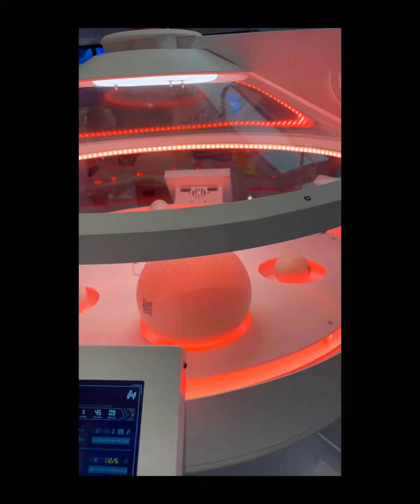Jurassic 🦖 🦕 World Exhibition, Texas